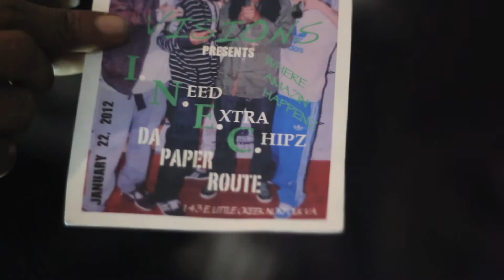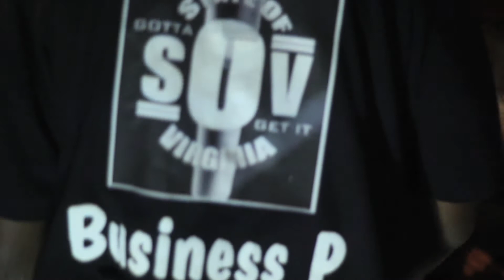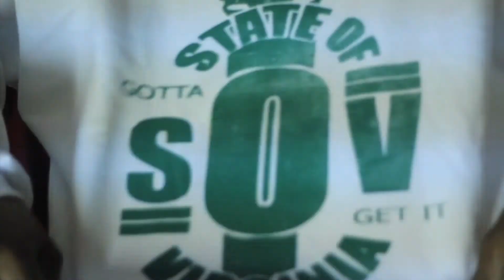Finally Focused Vol 2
Finally Focused Vol 2 ft Shakey G, Antik Taylor, Diamond Dialect, I Need Extra Chips, S.O.V